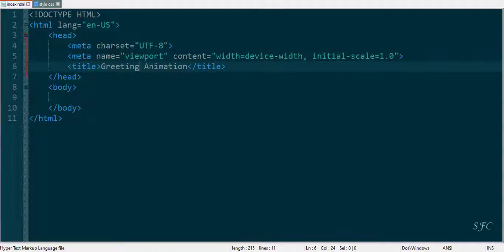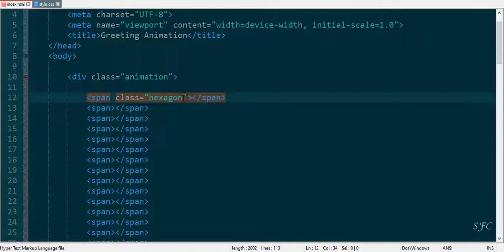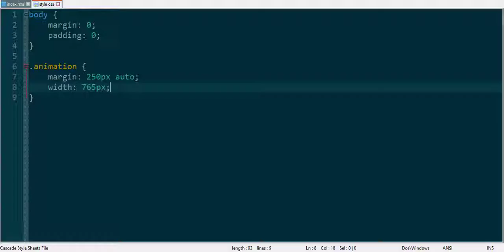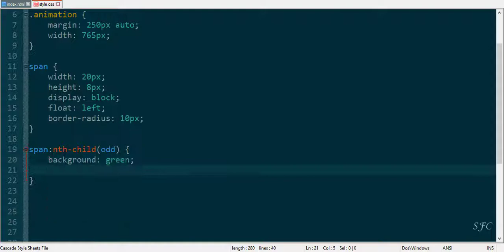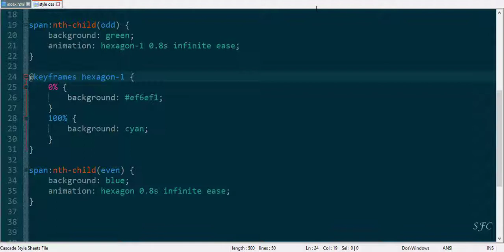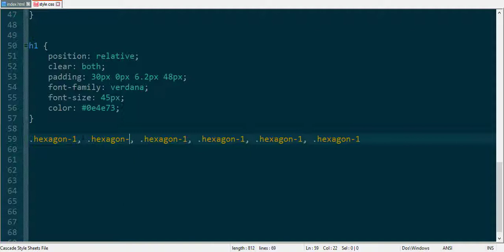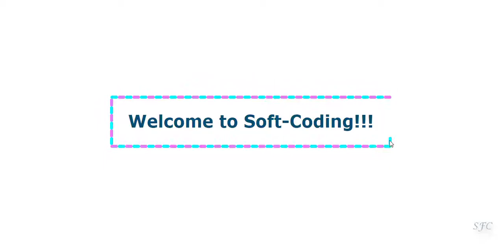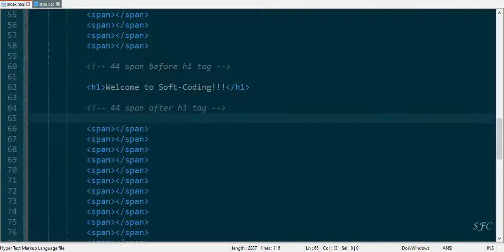Greeting Animation Using Only HTML and CSS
How to make Welcome Animation Using Only HTML  and CSS

Ecommerce Product Stylish View Using only HTML and CSS